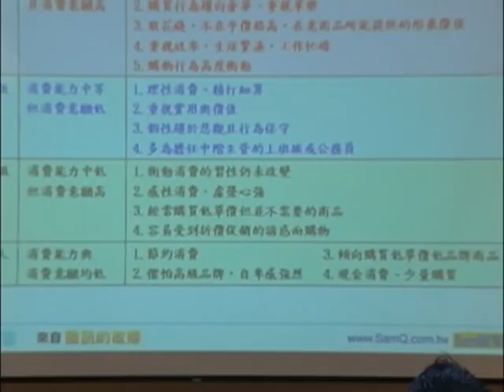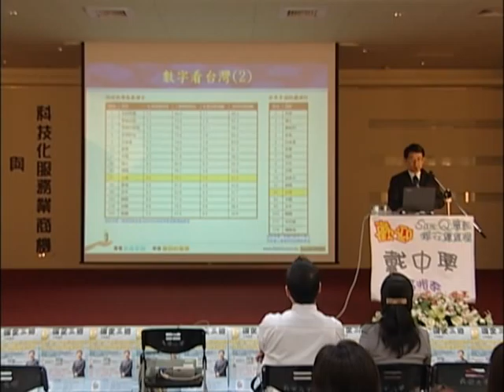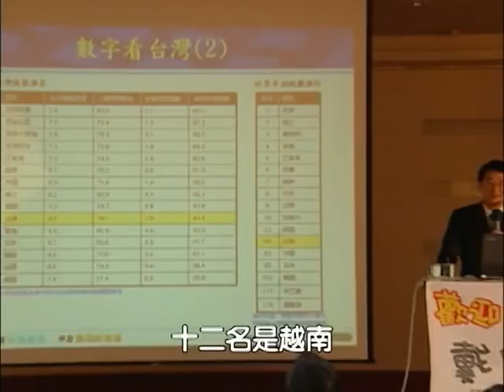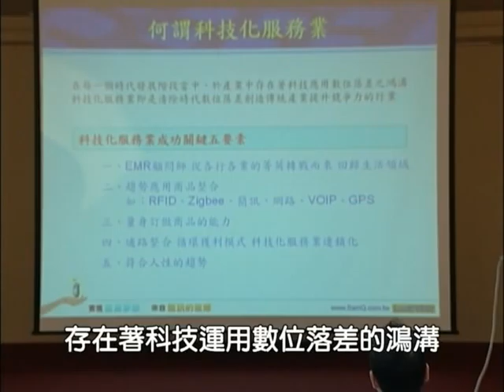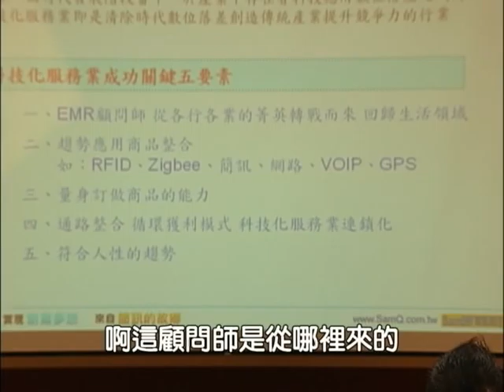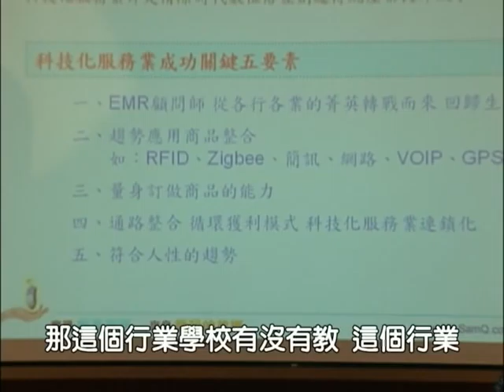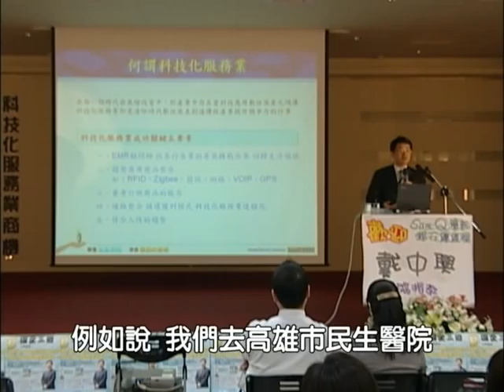手機報社-M型社會下的經濟趨勢與科技化服務業商機演講part2-2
手機報社-M型社會下的經濟趨勢與科技化服務業商機演講2-2